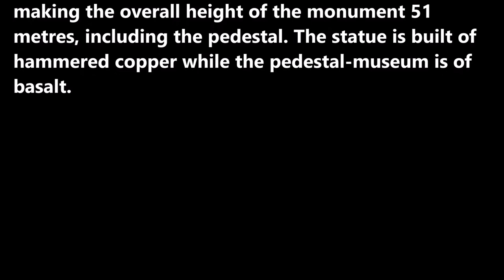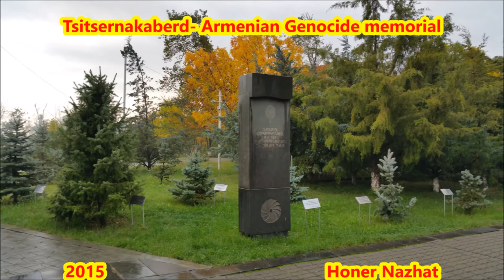Honer Nazhat Tour in Mother Armenia & Tsitsernakaberd-Yerevan-Armenia Oct 2015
Honer Nazhat Tour in Mother Armenia & Tsitsernakaberd 2015